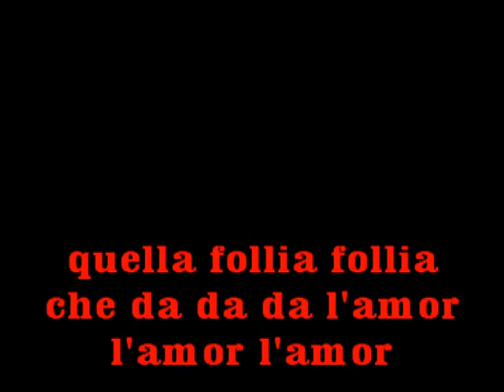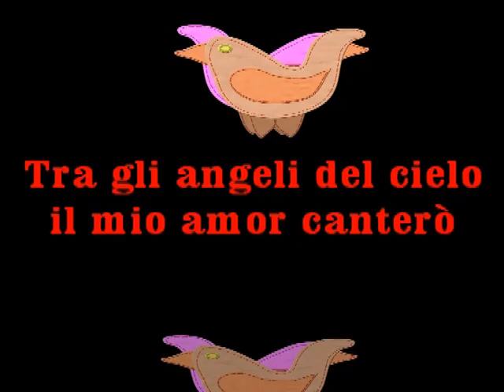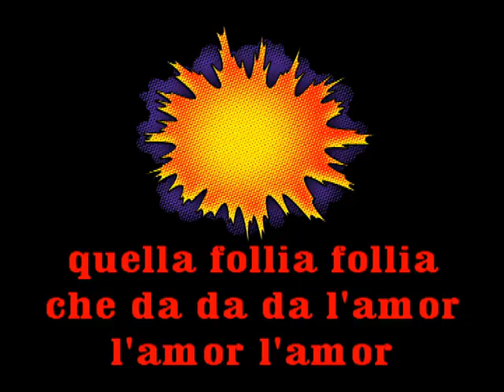Allocco tra gli angeli.wmv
Una delle più belle canzoni di Ghigo, purtroppo non c'è l'originale su YouTube, accontentatevi della mia cover.